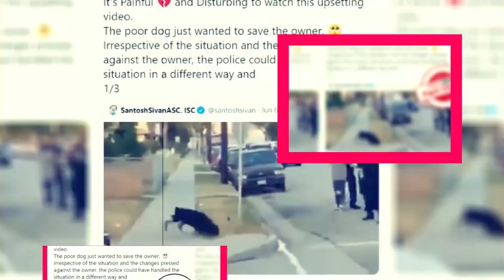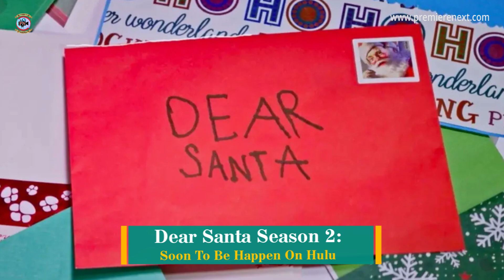Dear Santa Season 2: Soon To Be Happen On Hulu? - Premiere Next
Dear Santa Season 2: Soon To Be Happen On Hulu?
in this video, you will get the info related to Dear Santa Season 2: Soon To Be Happen On Hulu?

Movie reviews"
Film analysis"
Hollywood news"
 Entertainment updates"
Celebrity interviews"
Movie trailers"
Film criticism"
Box office analysis"
ndustry trends"
Pop culture commentary"
New releases"
Movie recommendations"
Film industry insights"
Behind-the-scenes content"
Exclusive interviews"
Best movies to watch this weekend,
Best webseries to watch this weekend,

dear santa" santa"
dear santa documentary"
dear santa movie"
dear santa ifc films"
operation santa"
dear santa letters" to santa"
santa claus"
and just like that season 2"
santa clause"
satc reboot season 2"
operation santa and usps"
dear santa trailer"
and just like that season 2 filming"
dear santa official trailer"
dear santa hd"
dear santa stamp set"
dax dear santa"
dear big santa"
dear santa film"
dear santa clip"
dear santa 1080p"
masha and the bear santa"

Technology updates
Netflix Series
Netflix Movies
Premiere Next